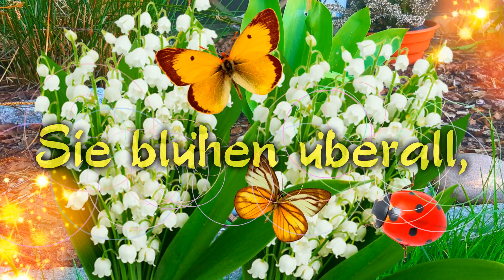Im Mai läuten die Glöckchen !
Weißt du auch welche ?
Ja , natürlich die.

nur eigene Bilder
für dieses bezaubernde
Tagesvideo !
Milk-TheMiniVandals.